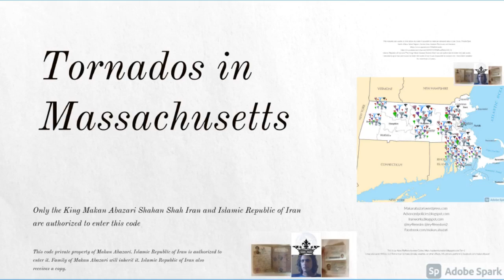Tornados in Massachusetts